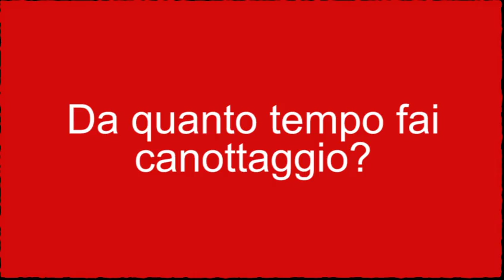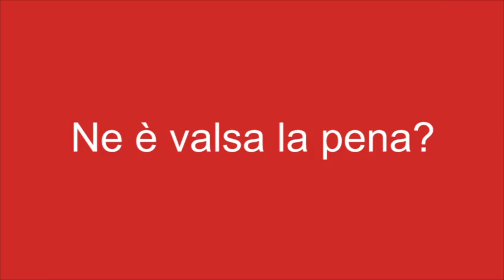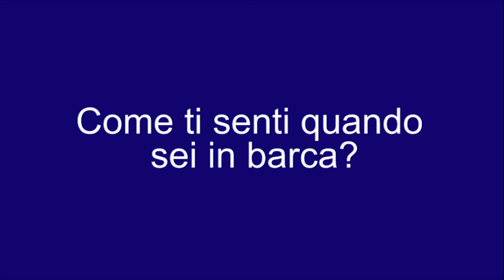Interviste_canottaggio_lithium